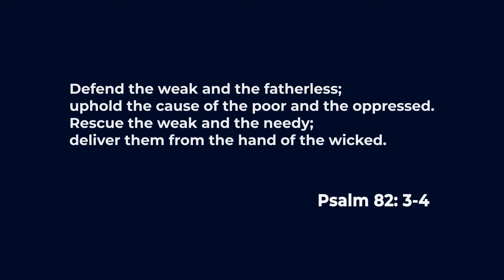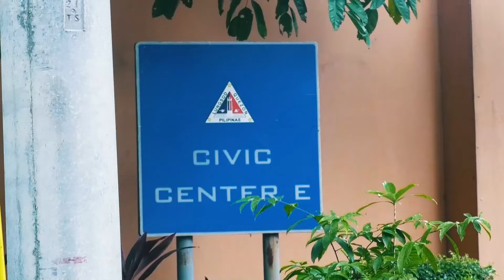"Wala na kong pamilya, sa Ospital lang ako nakikitira! BITAG, tulungang niyo ako!"